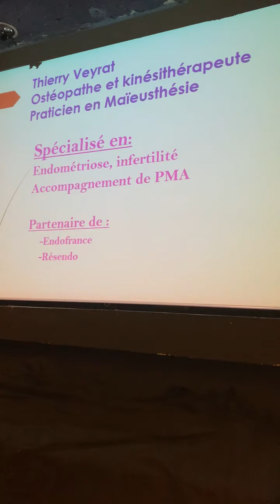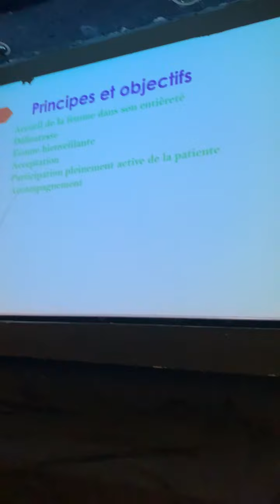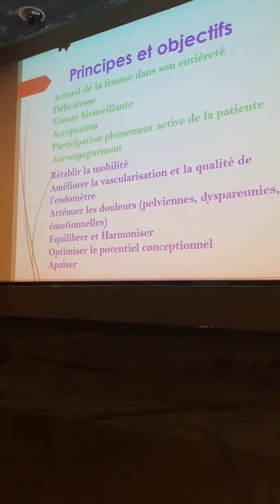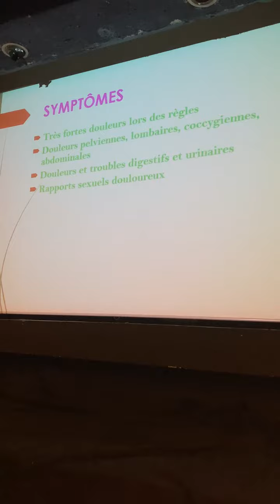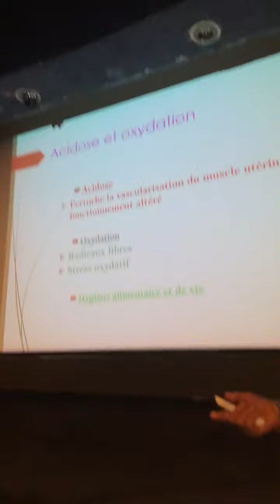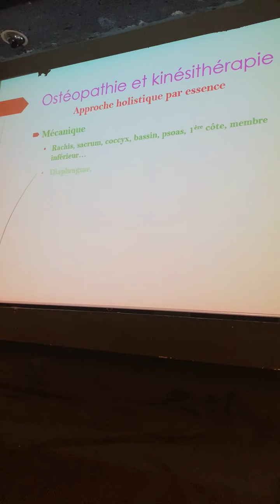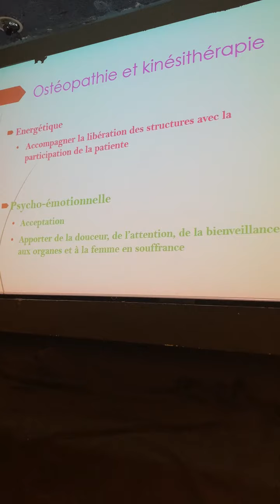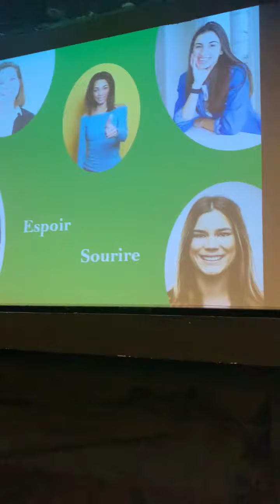Ostéopathie,kinésithérapie et endométriose :aspects physiques, énergétiques et psycho-émotionnels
L'ostéopathie et la kinésithérapie face à l'endométriose, une approche physique, énergétique et psycho-émotionnelle au service de la Femme" intervention de Thierry Veyrat, kinésithérapeute et ostéopathe en région parisienne.

Video filmée à l'occasion d'une réunion de l'association association de lutte contre l'infertilité.

L'endométriose est une maladie gynécologique douloureuse, invalidante, génératrice de solitude et d'incompréhension qui touche 15 à 20% des femmes diagnostiquées en âge de procréer. Elle entraîne des difficultés pour concevoir un enfant chez 40% d'entre elles.. L'utilisation de l'ostéopathie et de la kinésithérapie conjointement a pour objectif de restaurer la mobilité des structures (articulaires, tissulaires, viscérales, pelviennes,...), de libérer les cicatrices et les adhérences, d'être à l'écoute des ressentis présents et plus anciens dans un esprit d'harmonie et de participation active de la patiente lors de la séance.  Cette approche qui accueille la femme dans tout son être est destinée également au traitement de l'infertilité, des dyspareunies et à l'accompagnement des démarches de PMA.

Thierry Veyrat est partenaire de l'association et accorde des tarifs préférentiels aux membres de l'association. Pour en savoir plus